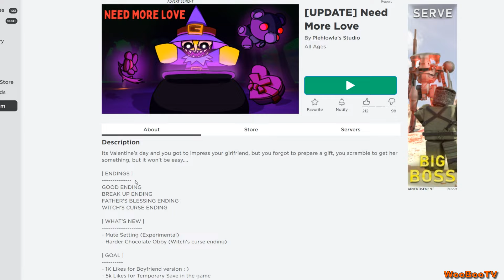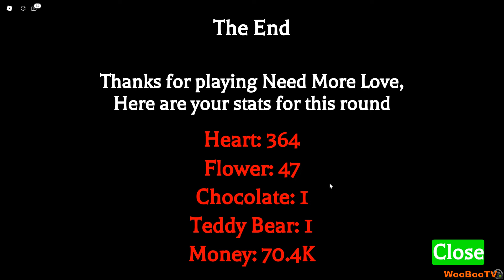TEIN KAIKKENI HÄNEN VUOKSEEN - NEED MORE LOVE (ROBLOX)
On ystävänpäivä ja olet unohtanut hankkia tyttöystävällesi lahjan. Ei hätää. Keksin kyllä keinot kuinka saada tyttöystävä jälleen piristymään...Pelissä on useita loppuja mutta oma loppuni on varsin kummallinen.